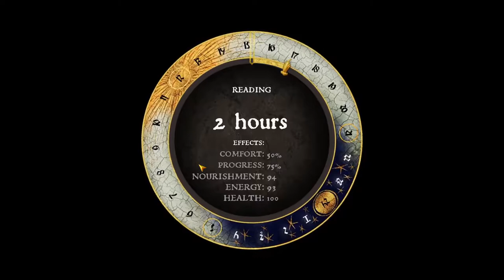Kingdom Come: Deliverance [12] Master Archer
I'm stunned I managed to pull out a win in that archery competition.